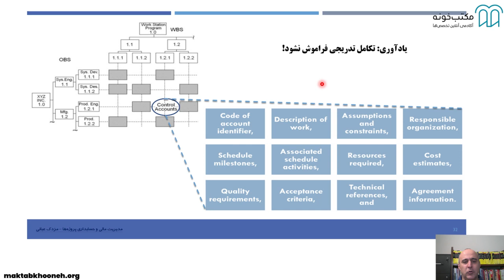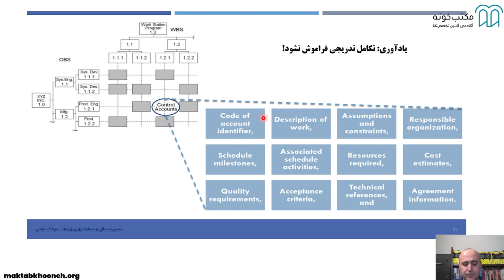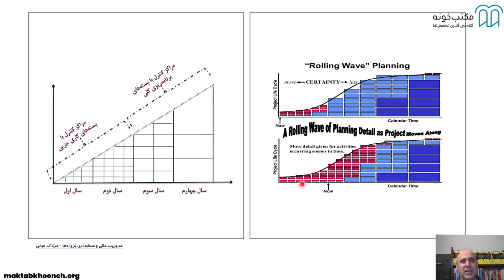آموزش مدیریت مالی و حسابداری پروژه‌ها قسمت ۱۴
این دوره با هدف آموزش مفاهیم پایه و ارائه رویکردهایی برای یکپارچگی جنبه‌های مهم مدیریت مالی طراحی و تولید شده است. این دوره، علاوه بر معرفی و تشریح مفاهیم ابتدایی، فرایندهای عمومی مدیریت هزینه، نحوه سازماندهی و برنامه‌ریزی پروژه، نحوه تنظیم بودجه و کنترل هزینه‌ها را مورد بحث قرار می‌دهد و علاوه‌برآن جنبه‌های مهم دیگر مانند حسابداری هزینه و حسابداری کار و ابزارهای مکمل برای موفقیت بیشتر را بررسی خواهد کرد.

استاد: مزدک عبایی
مزدک عبائی دانش‌آموخته کارشناسی ارشد مهندسي و مديريت ساخت (دانشگاه تهران) و کارشناس مهندسي عمران (دانشگاه صنعتي شريف) و دارای گواهی‌نامه‌های حرفه‌ای PMP و PBA نیز PSM I است. او در حال حاضر مدیر دفتر پشتیبانی مدیریت پروژه‌ها و دستیار رییس هیئت مدیره در شرکت کیسون است

برای مشاهده آموزش مدیریت مالی و حسابداری پروژه‌ها در مکتب‌خونه از طریق لینک‌ زیر وارد شوید